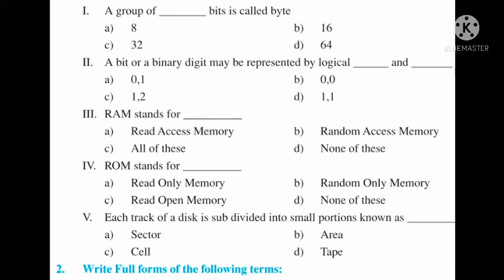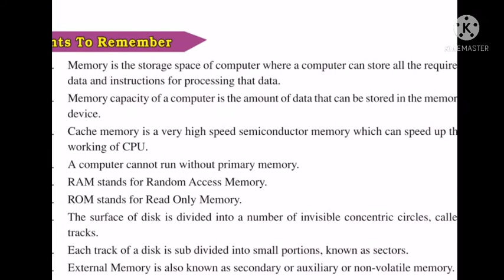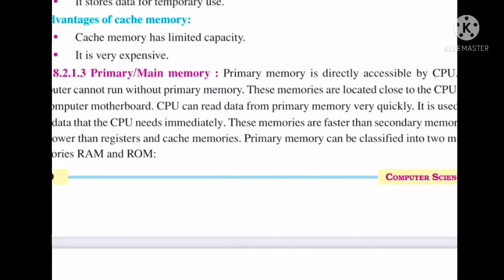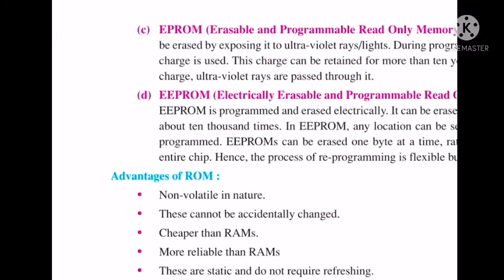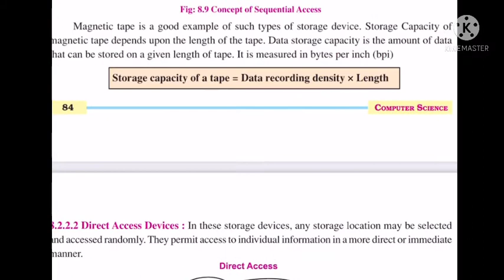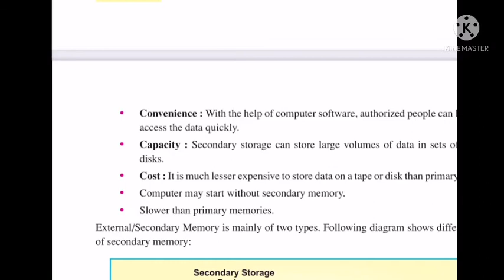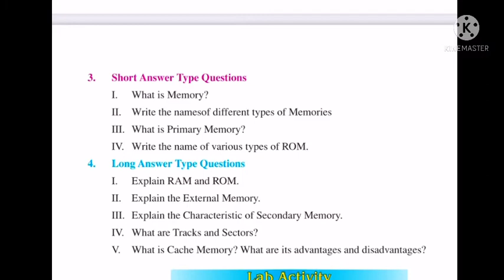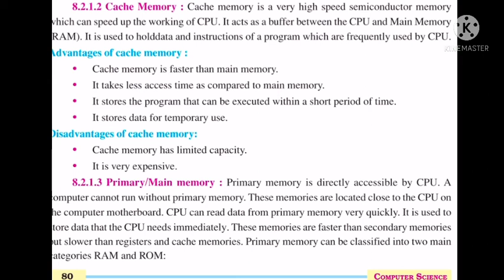Chapter 8-memory units-exercise Latest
For videos on others chapters you can watch my channel
Computer Science
Chapter 8
Exercise
Memory units
Ram
Rom
Pseb
Bestofminds
Latest syllabus
New syllabus
External memory
Secondary memory
Cache memory
Memory
Sectors
Tracks

Class 6 videos on computer Science

Class 9 computer Science videos